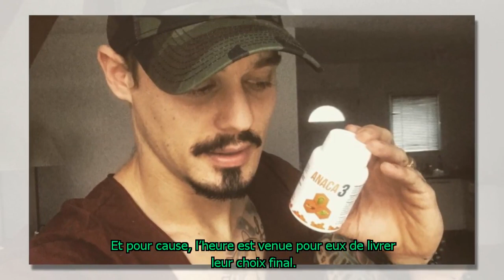LPDLA5 : Steven, son choix final spoilé ? On vous dit tout !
Cette semaine, les émotions sont mises à rudes épreuves pour les Princes et les Princesses de l’amour. Et pour cause, l’heure est venue pour eux de livrer leur choix final. Après Mélanie Dedigama, Virgil Pignon, Benjamin et Laurie, c’est au tour de Steven d’annoncer sa décision. Mais il semblerait que Non Stop Reality puisse déjà vous livrer la réponse avant l’épisode de ce soir.